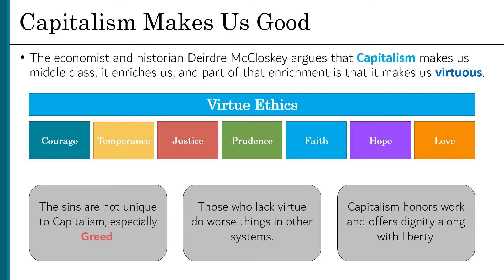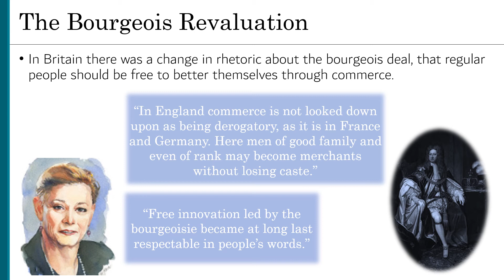The Bourgeois Revaluation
At last we arrive at our best answer. In her book, Bourgeois Dignity: Why Economics Can't Explain the Modern World, Deirdre McCloskey lays out the reasons that prudence alone cannot explain the Industrial Revolution. It couldn't just be smart entrepreneurs seeking out a return on their investments. It took an embrace of more virtues than that, and 18th century Britain accepted this Bourgeois deal not only because it enriched them financially, but because it enriched them spiritually too.